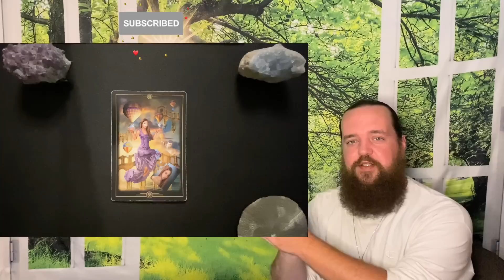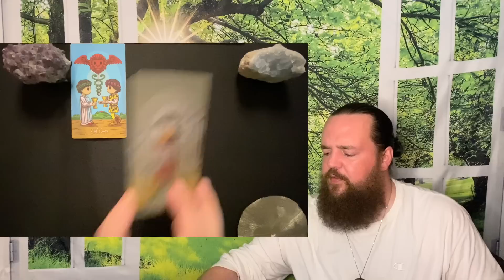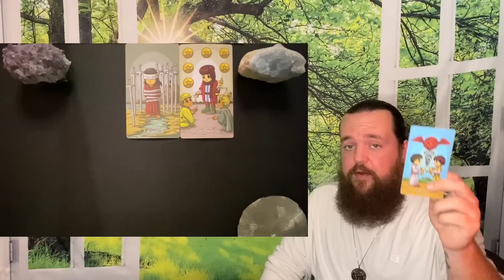CANCER - " They Have Problems! " JUNE 26TH - JULY 3RD TAROT READING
This readings relevance is based on whenever the Universe brought you here.  This is a general tarot reading for CANCER